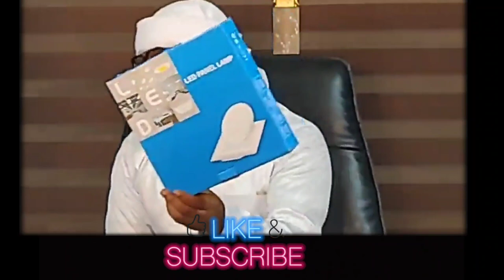05 Ramadan tafsir sheikh Anas tawfiq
Ramadan tafsir sheikh Anas tawfiq Ghana
Darulhadith Ghana

al-furqan wal huda tv sani rabiu alkanawi tv abulfathi sani attijani karatuttukan malaman musulunci tafsir al quran raddi ga kabiru gombe raddi ga a shafin sarki zaki mkk ramadan tafseer 2021 Sheikh Anas tawfiq al bakri Sheikh anas ibrahim tawfik al-bakri Sheikh anas ibrahim tawfik al-bakri recitation dr sani rijiyar lemo dr sani umar rijiyar lemo Darul hadith Darul hadith kumasi Shaikh anas tawfiq wa'azin sheikh Anas Ibrahim tawfiq Ramadan tafsir sheikh Anas tawfiq